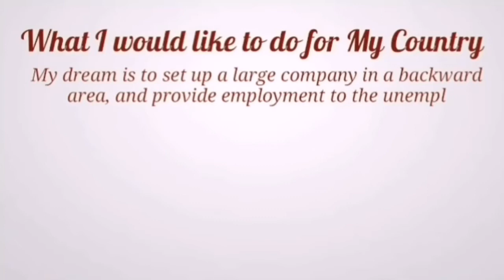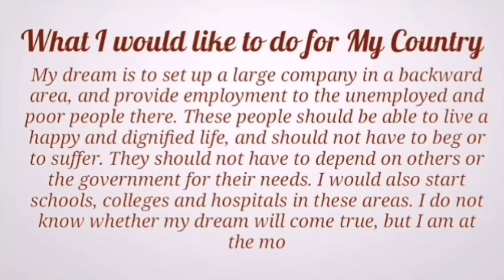What Would I Like to do for My Country essay in English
What Would I Like to do for My Country essay in English | Essay on What Would I Like to do for My Country|15 lines essay on What Would I Like to do for My Country|

Write an essay on What Would I Like to do for My Country
How to write essay on What Would I Like to do for My Country
Write a short essay on What Would I Like to do for My Country
15 lines essay on What Would I Like to do for My Country
Essay for kids on What Would I Like to do for My Country

Topics for class 5 essays are-
Essay onThe Elephant
Essay onThe Crow
Essay on The Lion
Essay on The Camel
Essay on My Aim in Life
Essay on A Picnic
Essay on A Boat Ride
Essay on My Daydream
Essay on The Happiest Day of My Life
Essay on An Accident I Saw
Essay on What I would Like to do for My Country
Essay on Favourite Fruit
Essay on Favourite Plant
Essay on Favourite Leader
Essay on Favourite Game
Essay on Favourite Sports Event
Essay on Favourite Season
Essay on My Sister
Essay on The Farmer
Essay on My Country
Essay on My State
Essay on Our National Flag
Essay on Holi
Essay on Eid
Essay on Christmas
Essay on The Rainy Season
Essay on Pollution
Essay on Trees - Our Best Friends
  Essay on Life in a City
  Essay on Life in a Village
Essay on Television
Essay on I am a Thousand-Rupee Note
Essay on I am a Bird
Essay on I am an Umbrella